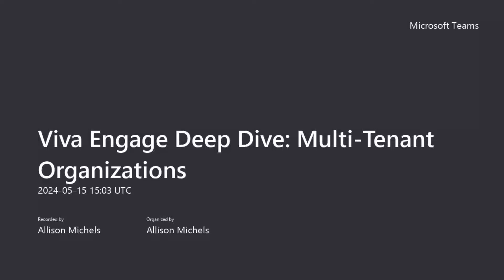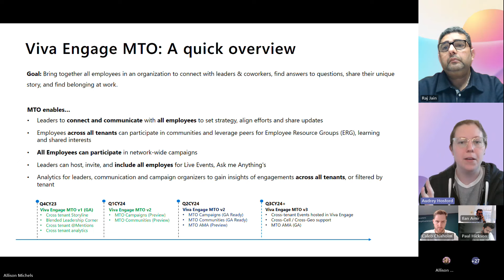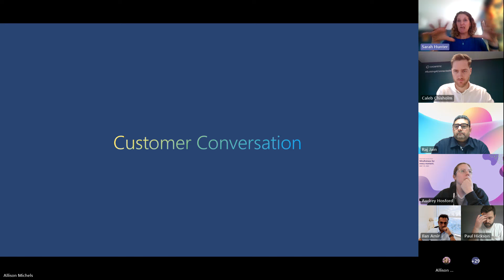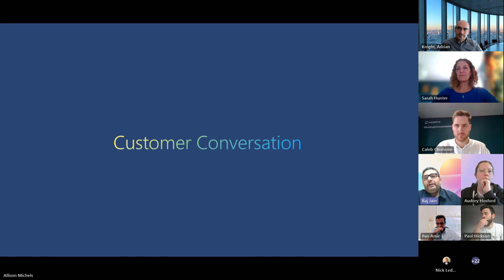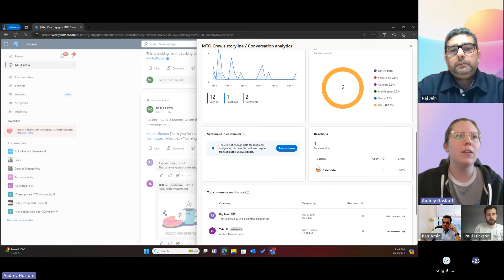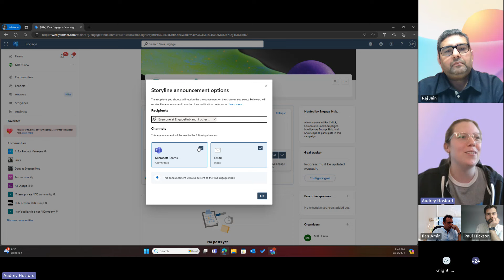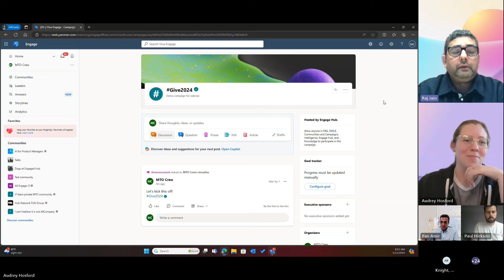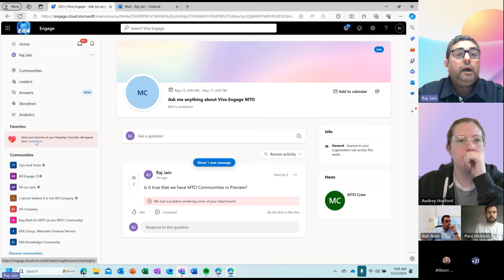Viva Engage Deep Dive into Multi-Tenant Organizations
Join us to learn what's Multi-Tenant Organizations  in Viva Engage. Viva Engage now supports MTO cross-tenant communication to make it simple for leaders to communicate at scale and build community across the organization!

✨ Presenters
Allison Michels – Sr Customer Experience PM, Viva Engage
Audrey Hosford-  Sr Product Manager, Viva Engage
Raj Jain- Principal Product Manager, Viva Engage

💡 Learn more about the Microsoft Community Learning Channel